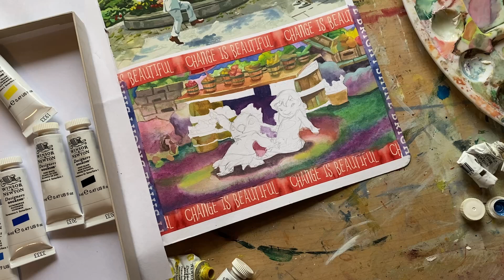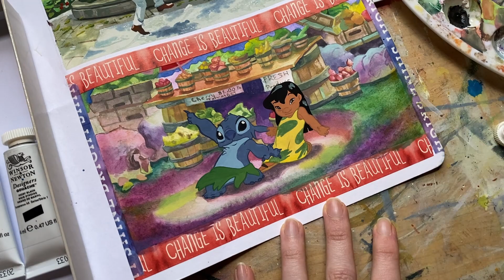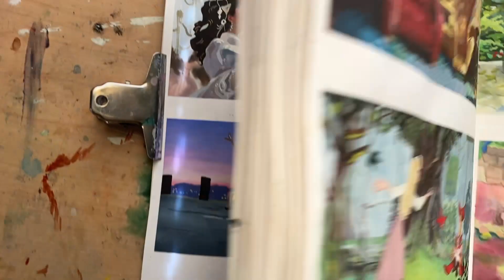a BETTER way to practice gesture painting?!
Hello, hello, hello! Before you comment, I’m aware that I spelled “DISGUST” wrong… please don’t come for me. 😂 Anyhoo, in today’s video we’ll be repainting some of the most iconic dance scenes! Exploring lots of different gouache techniques, some J.C. Lyendecker elements, and even trying to paint two scenes in ONE DAY. So grab some tea, and paint with me!

0:00 Sleeping Beauty Painting
4:21 Mr. Magorium's Wonder Emporium Painting
7:39 Lilo and Stitch Painting
12:18 Labyrinth Painting
17:04 La La Land Painting

SUPPLIES USED:
Thin brushes
Stillman and Birn Sketchbook
Winsor and Newton Gouache
Arrtx Gouache Palette